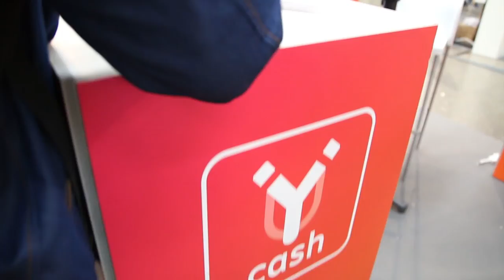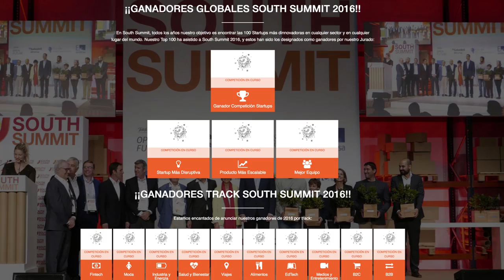Los Juegos Olímpicos de las Startups en la South Summit 2016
South Summit reunirá desde mañana en Madrid al fundador de Skype y más de 12.000 emprendedores, inversores y visitantes

El espacio La N@ve, antigua fábrica Boetticher, en Villaverde (Madrid), acogerá la quinta edición de South Summit, encuentro sobre emprendimiento e innovación, que contará entre sus invitados con el fundador de Skype, Niklas Zennström, y con el cofundador de Linkedin Allen Blue, y a la que asistirán unas 12.500 personas entre inversores, emprendedores y visitantes.